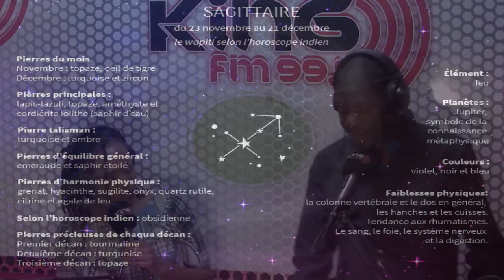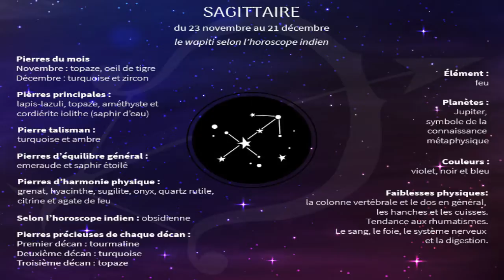RUBRIQUE HOROSCOPE -"SAGITAIRE" -Pr:seydina omar dans king morning du 19 septembre 2018